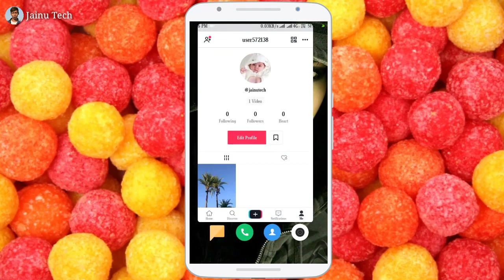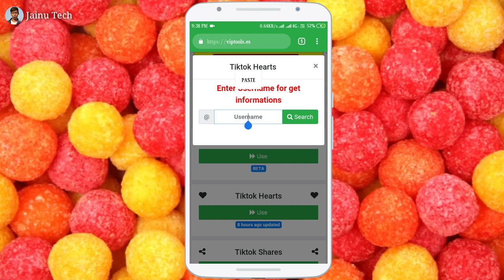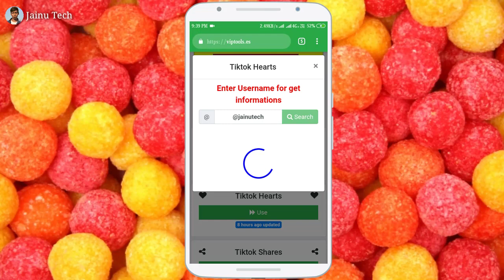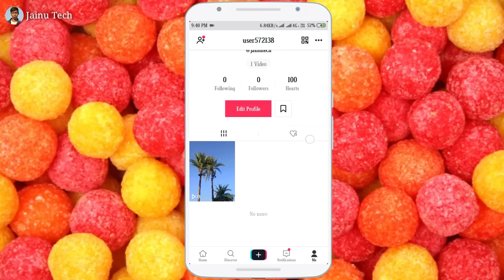Free Tik Tok Likes - Heart Hack Kaise Kare | How To Hack Tik Tok Likes | Jainu Tech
Jainu. Khan

EdiTor
Jainu. Khan

Realise_
30 March 2019